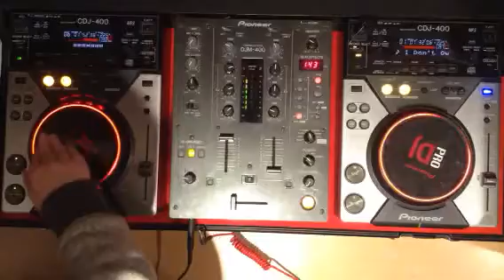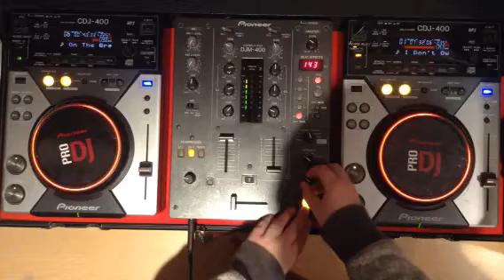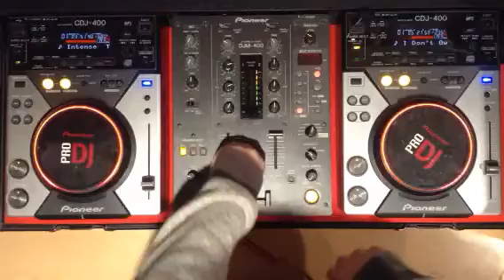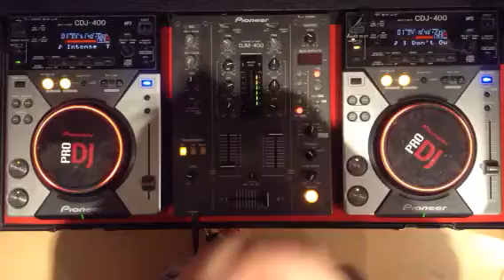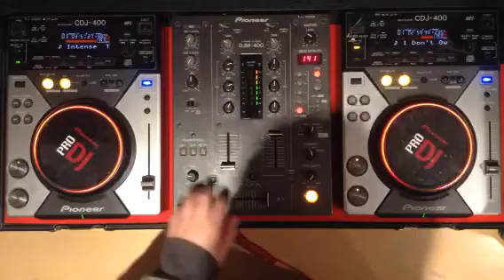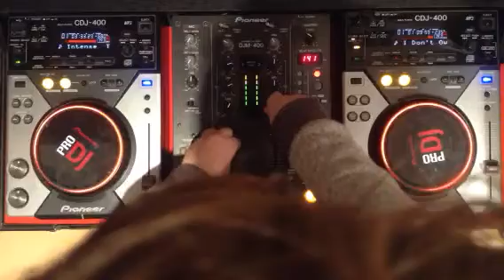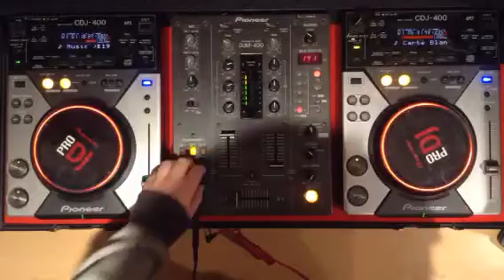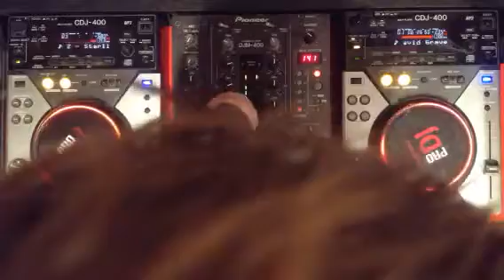Trance mix 1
Sorry about picture quality filming of iPad and made a few mistakes getting use to my new set hope u enjoy

Max